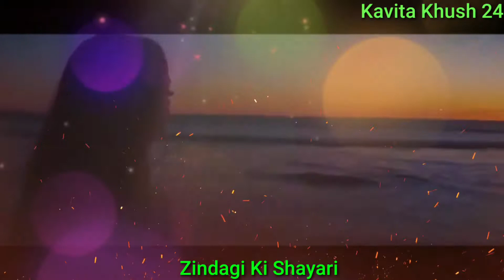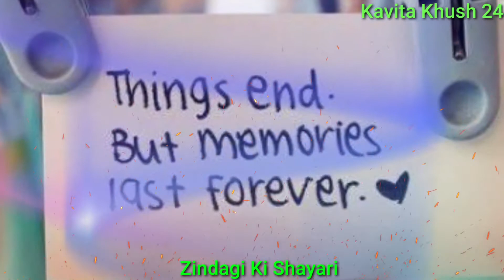Zindagi Ki Shayari | Best Hindi Shayari | Hindi Poetry | Heart Touching Status | Zindagi Sad Shayari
ज़िन्दगी की पहेली  ऐसी है,

Heart Touching Shayari of Life, रिश्तों ki Shayari
ज़िन्दगी की सच्चाई बताने वाला विडियो,
Love Your Life, Beautiful Life,
Two Lines Shayari,
2020 Shayari, 2020 ki shayari, Sad shayari status,
Dil Ko chho Le Lene wali Shayari,

Thanks & Regards

zindagi ki shayari hindi me status,
sher shayari urdu,
sad zindagi status,
zindagi quotes whatsapp status,
sad shayari image,
sad shayari bengali,
sad shayari tik tok videos,
breakup shayari image,
sad shayari video,
sad shayari pic,
sad shayari english,
sad shayari photo,
emotional shayari,
emotional shayari in hindi,
emotional shayari status,
emotional shayari whatsapp status,
emotional shayari in urdu,
emotional love shayari,
emotional shayari tik tok,
emotional shayari tik tok video,
emotional shayari image,
emotional shero shayari,
sad emotional shayari,
sad emotional shayari whatsapp status,
sad emotional shayari tik tok,
sad emotional shayari status,
sad emotional urdu shayari,
sad emotional shayari video,
very sad emotional shayari,
love sad emotional shayari,
very sad shayari emotional shayari,
best emotional sad shayari,
maut ki shayari,
maut ki shayari status,
maut ki shayari whatsapp status,
मौत की शायरी,
maut ki shayari in hindi,
मौत की शायरी इन हिंदी,
मौत की शायरी हिंदी में,
maut ki shayari in urdu,
maut ki shayari pic,
zindagi aur maut ki shayari,
family sad shayari status,
Relation Status Shayari,
Relationship tik tok shayari,
family shayari,
dhan daulat ki shayari,
kalyug ki shayari,
kalyug ka status,
Aaj ka status shayari,

Thanks & Regards